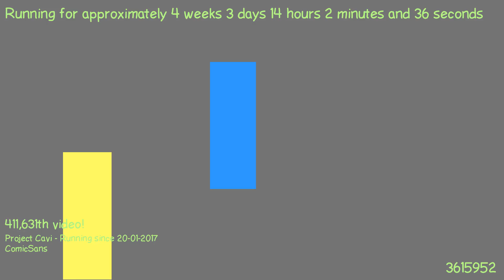1487678803 - Webdriver Cavi - H2